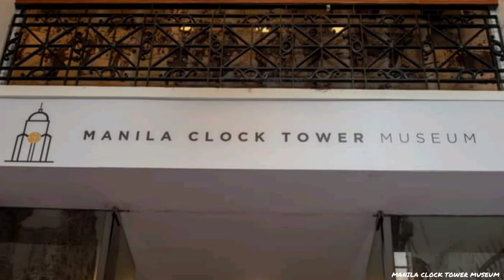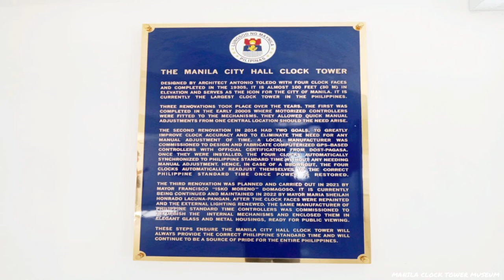Manila Clock Tower Museum At Manila City Hall 2024 | Tour | Travel Guide